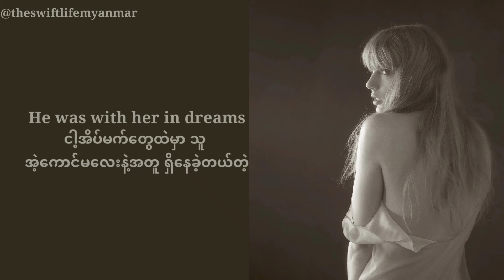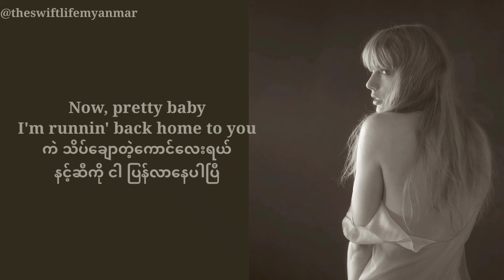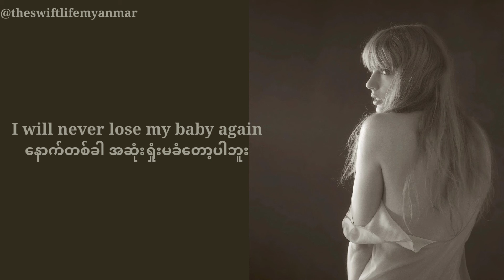Taylor Swift - Fresh Out The Slammer (mm sub)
ချုပ်ခြယ်တဲ့ relationship က​နေ လွတ်​မြောက်လာတဲ့ ​ကောင်မ​လေးက အရင်တုန်းက သူနဲ့ စိတ်တူကိုယ်တူ ဖြစ်ခဲ့ဖူးတဲ့သူဆီကို ပြန်သွားမိတဲ့အ​ကြောင်း​လေး​ပေါ့